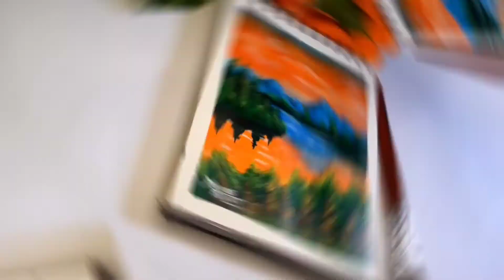beauty of nature painting 🤩🎨💚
DRAWING TOOLS THAT I USE 👇

➡️. 𝙋𝙚𝙣𝙘𝙞𝙡𝙨. ✏️

Staedtler ( mars lumograph aquarelle )

Staedtler ( mars lumograph black )

➡️. 𝙀𝙧𝙖𝙨𝙚𝙧𝙨.

Normal camlin eraser

Kneaded eraser

➡️. 𝘽𝙡𝙚𝙣𝙙𝙞𝙣𝙜 𝙩𝙤𝙤𝙡𝙨.

Paper stumps

Makeup brushes

Tissue paper

➡️. 𝙋𝙖𝙥𝙚𝙧. 📝

I use normal paper available in local shops

➡️. 𝙊𝙩𝙝𝙚𝙧𝙨.

Fixative spray

➡️. 𝘾𝙤𝙡𝙤𝙪𝙧. 🎨

Camlin artist water colour

Camlin acrylic colour

Camlin oil colour

Soft pastel